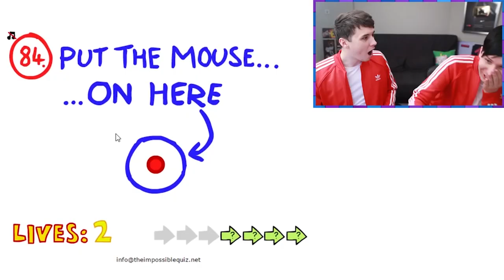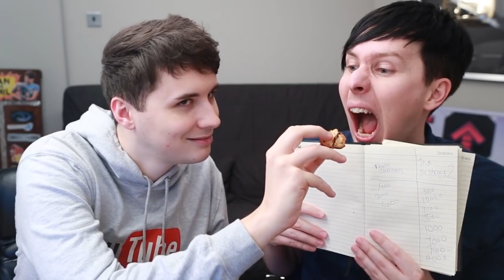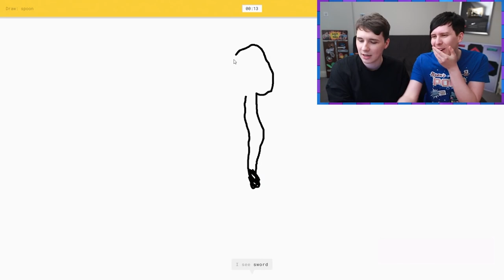Best of Banter - DanandPhilGames (Part 5)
Timestamps:
1:46 and 4:17 - WARNING for headphone users (I've always wanted to type that)
5:54 - check out the full edit of that snazzy clip by crunchytoast1

PRO-TIP: Enjoy responsibly